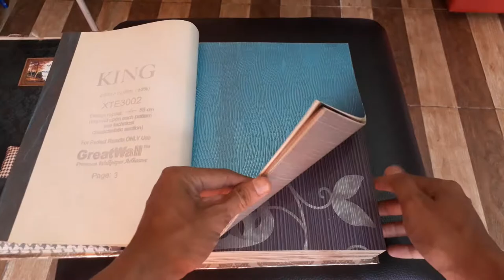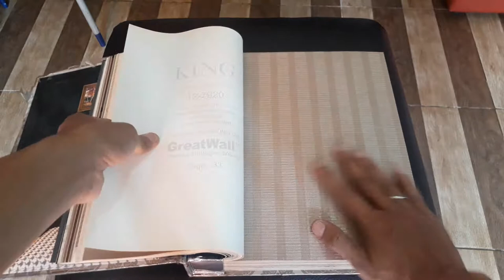sampel walpaper tembok untuk ruang tamu kamar tidur ruang keluarga